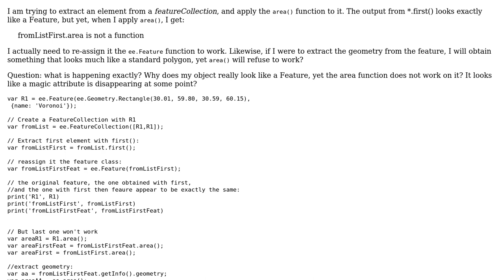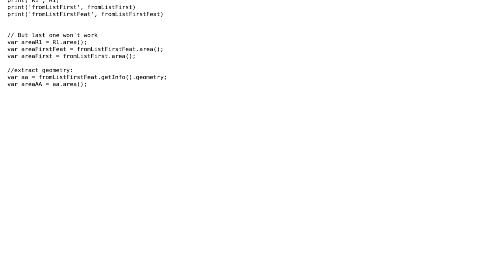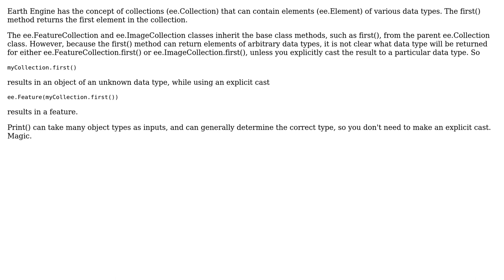GIS: Earth engine: first() function on featureCollection does not extract a Feature?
With thanks & praise to God, and with thanks to the many people who have made this project possible! | Content (except music & images) licensed under CC BY-SA | Music | Images & others | With thanks to user Tyler Erickson user Matifou user Guzman and the Stack Exchange Network Trademarks are property of their respective owners. You are responsible for your own actions.